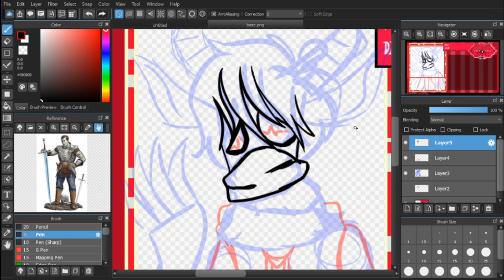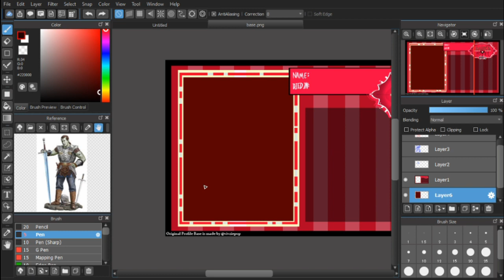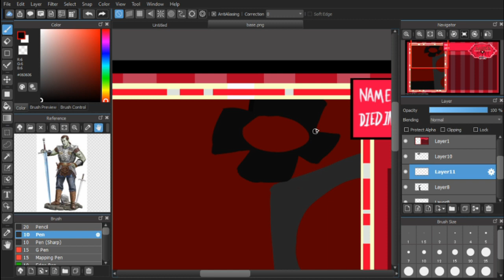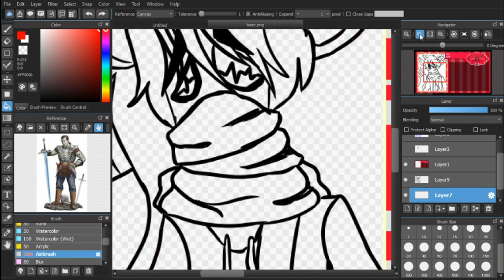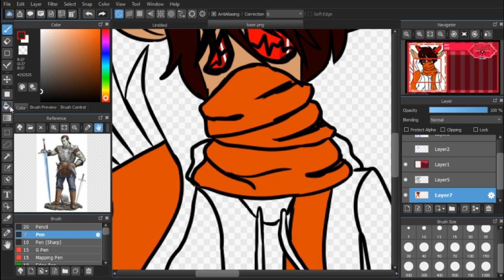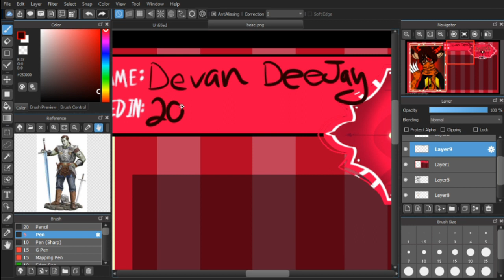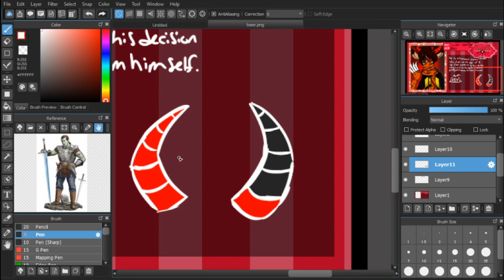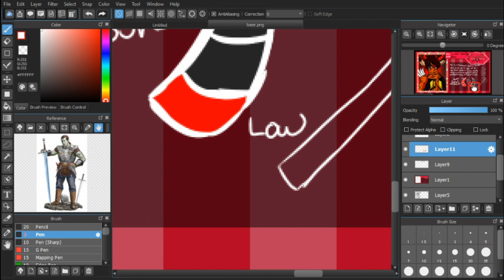HAZBIN HOTEL OC SPEEDPAINT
This character I created just for fun but I hope you guys love the video! Also can't wait for the Hazbin Hotel to come out IM SO HYPED FOR IT!